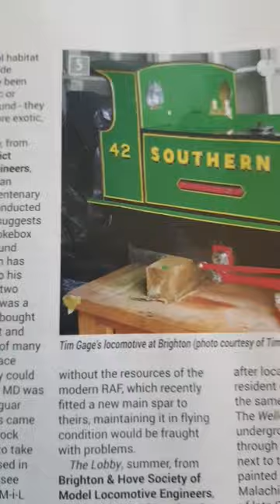Wellesbourne Southern Narrow Gauge steam locomotive in Model Engineer magazine. issue 4700